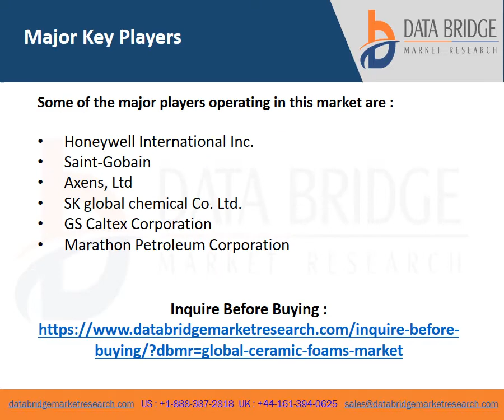Video on Global Ceramic Foams Market